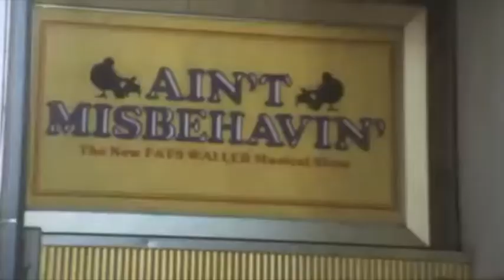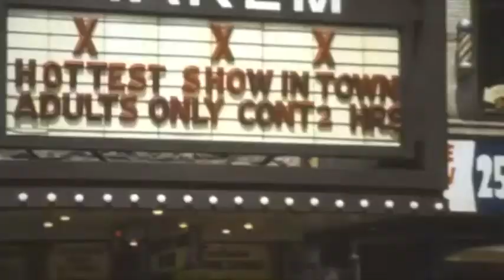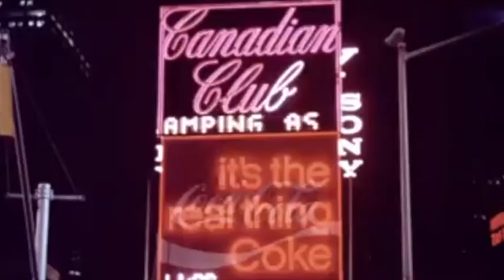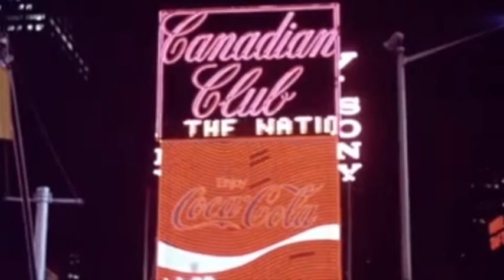"Fascination Street" The Cure